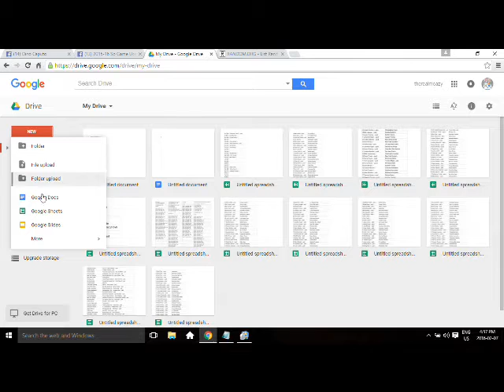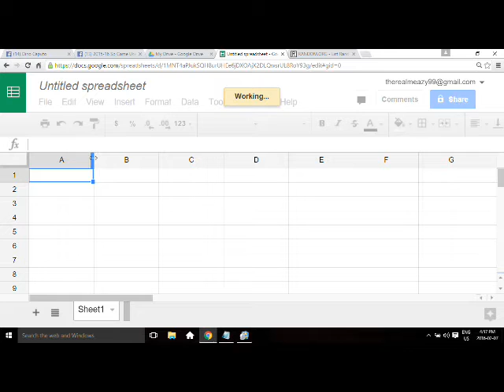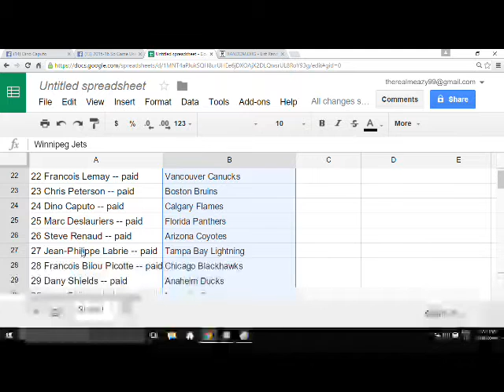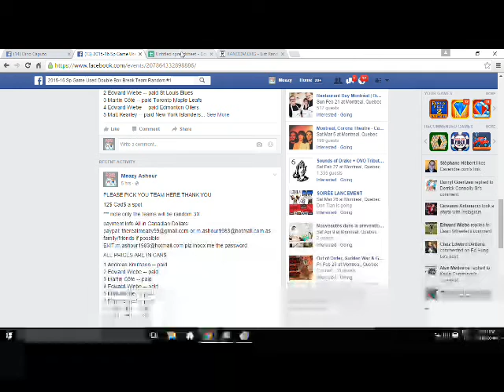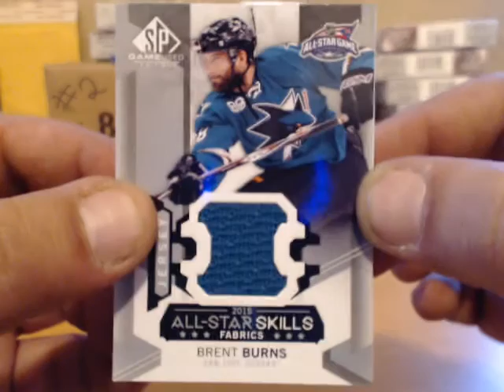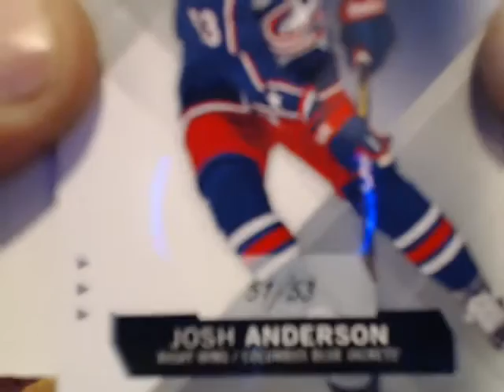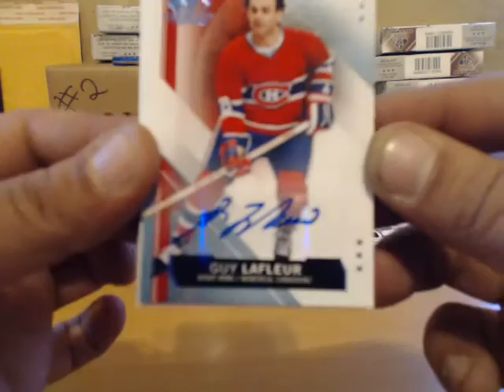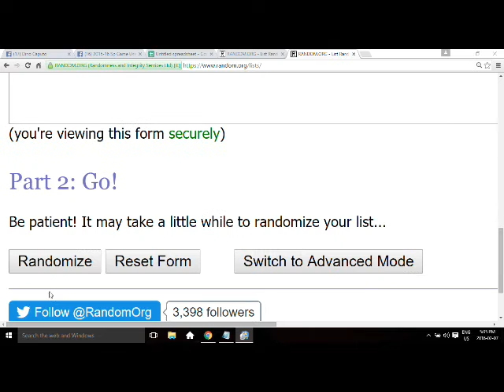2015-16 Sp Game Used Double Box Break Team Random #1